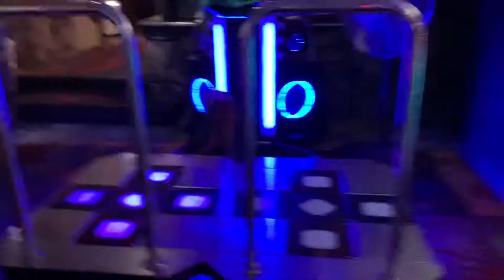[StepManiaX] All Of Me Wild 20 89,777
Nah jk lol don't